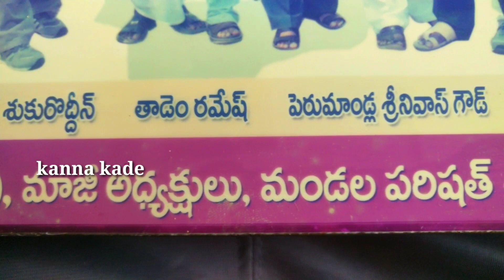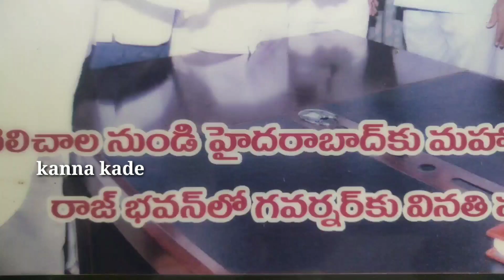తెలంగాణ రాష్ట్ర సాధనకై మహాపాదయాత్ర కి 14 సంవత్సరాలు